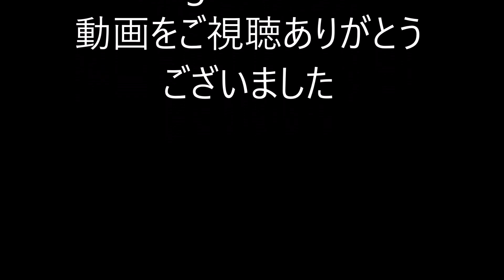PEとリーダーの結び方・リーダーに結び目無し、長栄ノット２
PEラインの結び方・長栄ノットの種類でリーダーに結び目の無いバージョンのご紹介です。主に大物釣り使用致します。他の長栄ノット
渓流釣りや海のルアーの釣り場やハンドメイドルアーの紹介をさせて頂きます。お気軽にコメント下さい動画作成のエネルギーになります。